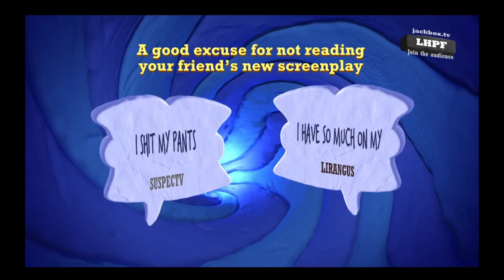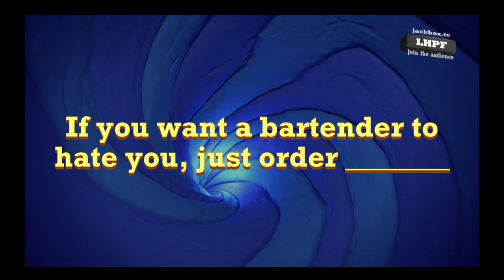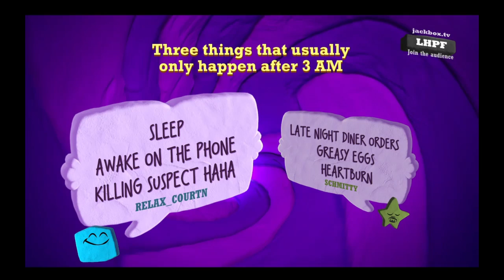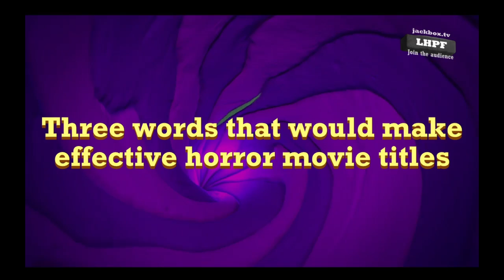Quiplash 3 - Amy Schumer Is The Female Rob Schneider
She is and you know it.

The Crew:

Velocify
Oli